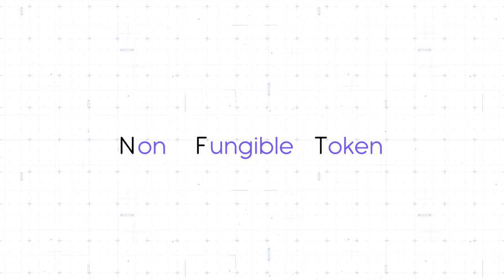Paribus Outlook: What are NFTs?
In this short video we describe NFTs and provide insight into how Paribus will change the utility of NFTs 😎

Paribus is a first-of-its-kind cross-chain lending/
borrowing platform built for the Cardano
blockchain 🦾

Paribus is poised to lead the industry in unlocking
and fully realizing the intrinsic value of NFTs and
other unconventional assets 🖼